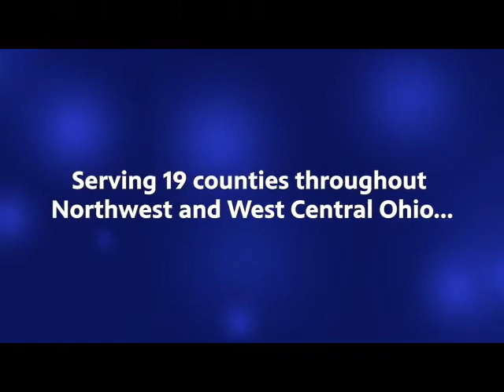News Six Archives - McBroom School 1976 (St. Marys, OH)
From the WBGU PBS archives, the sixth grade class of McBroom School in St. Marys, Ohio present their News Six stories about their school and town circa 1976!